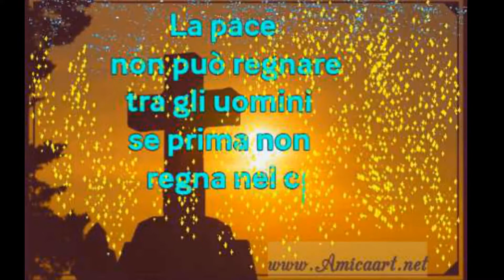Merry Christmas-Happy New Year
Whatsap video